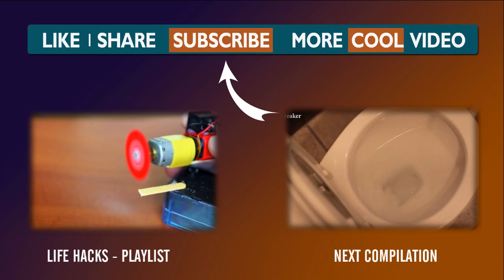Life Hacks Compilation #10 Top 15 Simple Life Hacks Everyone Should Know!